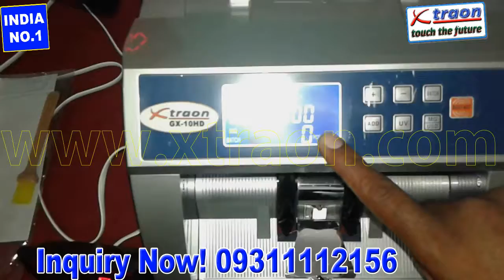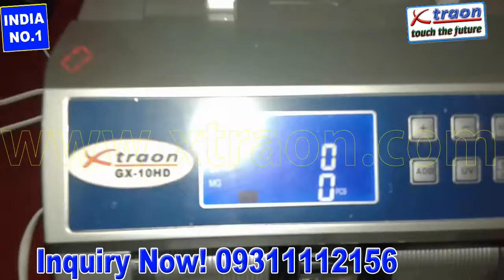XTRAON NOTE COUNTING MACHINE DEALER IN CHIRAG DELHI , DELHI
XTRAON currency counting machine dealers in chirag delhi
note counting machine price in Chirag Delhi
cash counting machine dealers & supplier in Chirag Delhi
Applications:-

• Inbuilt Counterfeit Detection System
• Infra-Red Magnetic Ultraviolet

Main Features:-
• Automatically detects counterfeit notes while counting using IR (Infrared), UV (Ultraviolet) and MG (Magnetic) sensors.
• Sensitivity of IR (Infrared), UV (Ultraviolet) and MG (Magnetic) detection is settable
• Suitable for Indian Currency.
• Automatic Start, Stop and Clearing.
• Capable of Batching, Adding and Self-examination functions.
• Capable of Double-Note detection with IR (Infrared Ray) detection system.
• Automatic Torn-Note detection

Marketed & Serviced By
Global Industries
G-321, First Floor, chirag Delhi, New Delhi-110017